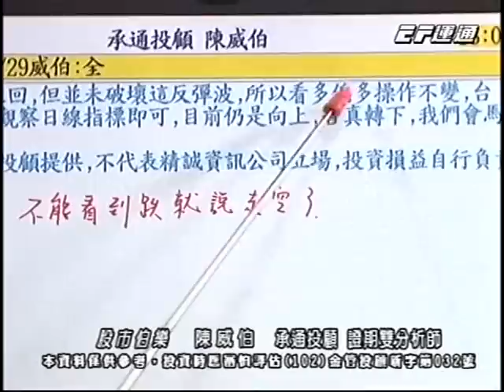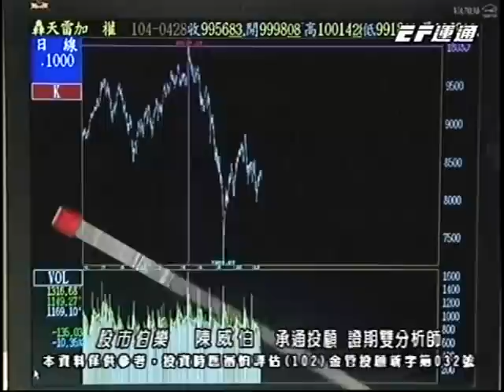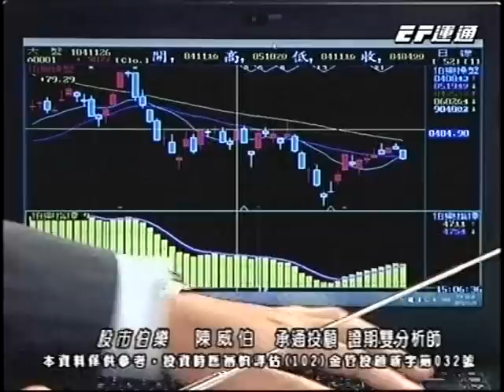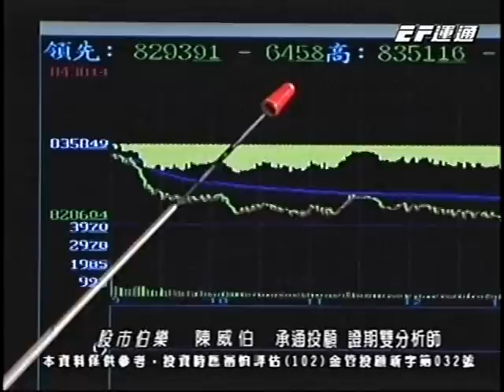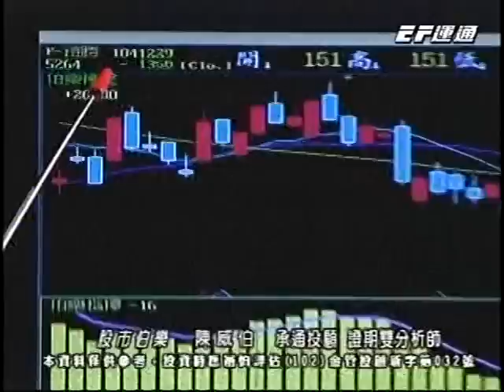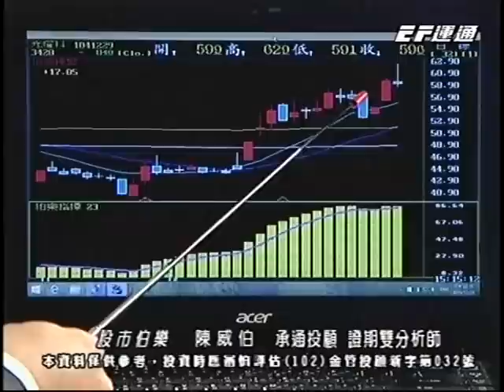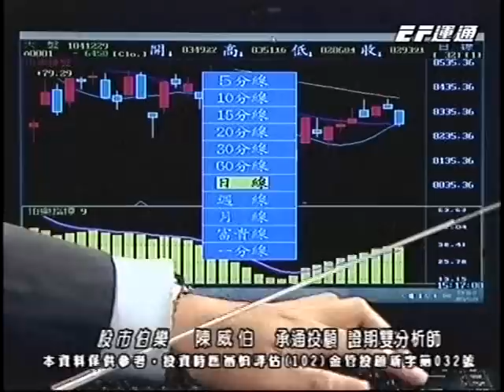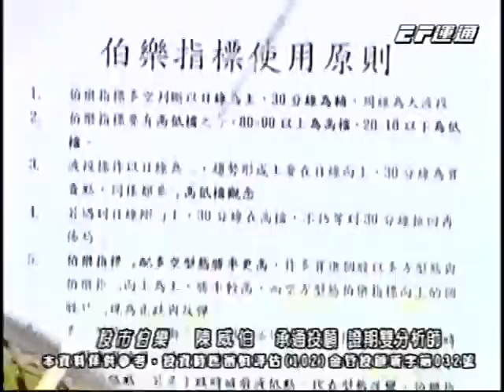20151229 1700 陳威伯 股市伯樂